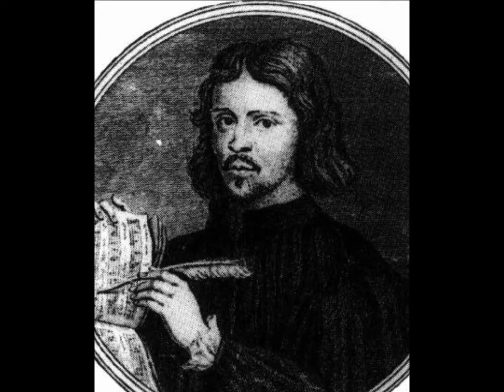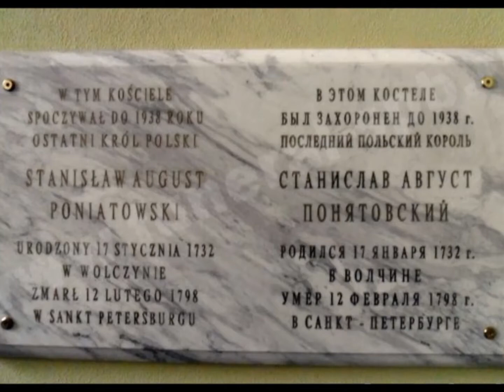Herbert Howells Fugue, Choral and Epilogue for Organ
Mikhail Mishchenko

Supported by
The Herbert Howells Trust